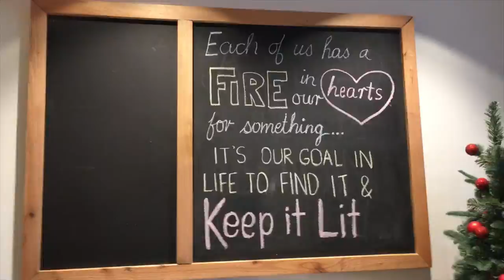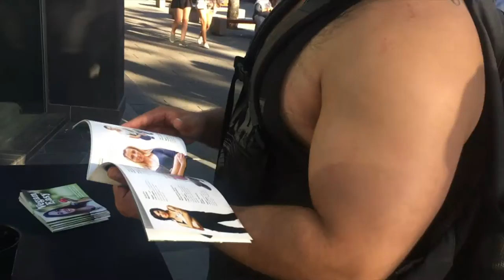Anonymous for the Voiceless - Gold Cost Activism - Cube of Truth - Short version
Hello and welcome! I am travelling vegan and I love going to new places, love riding my bike and love the animals. Hope you enjoyed this video and may be it inspired you to go somewhere new and try amazing vegan food.